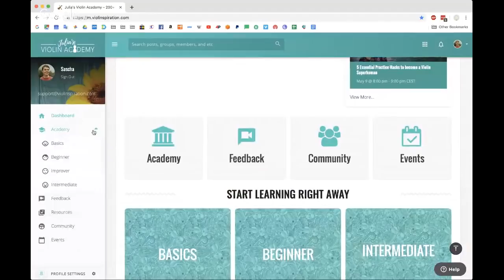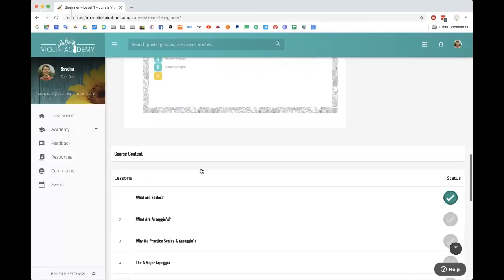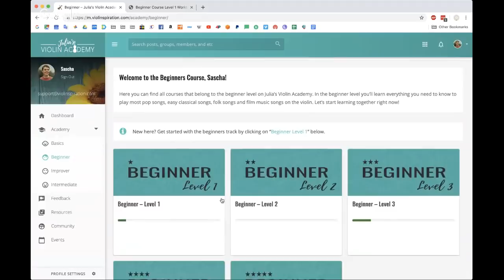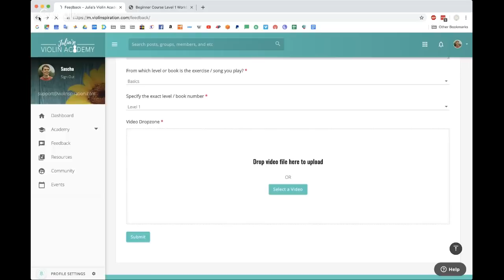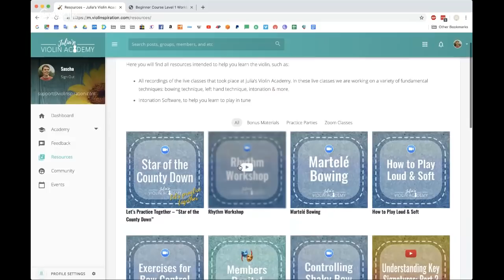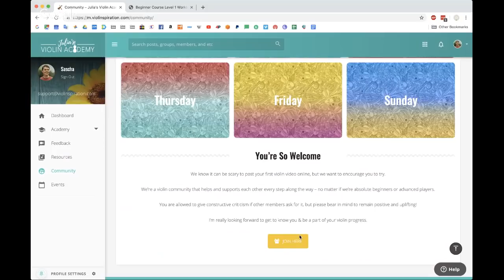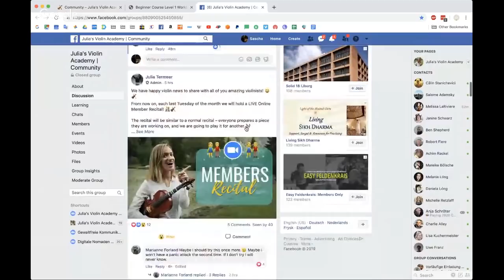🔴 LIVE CLASS DAY 2 - 5 Essential Practice Hacks to become a Violin Superhuman (2/5)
This week I will go live EVERY day at 8:00 PM CEST (Berlin)